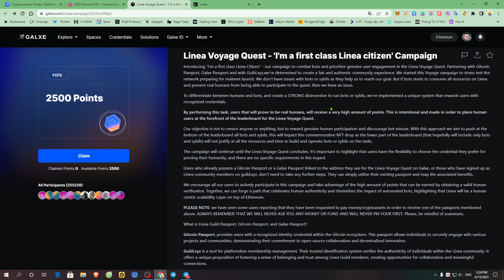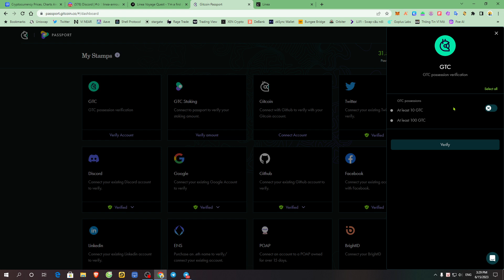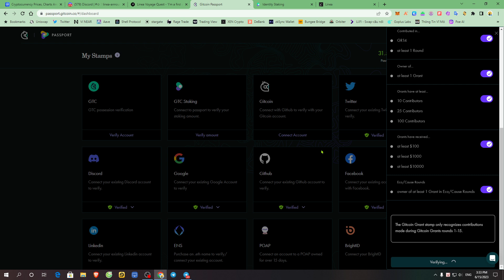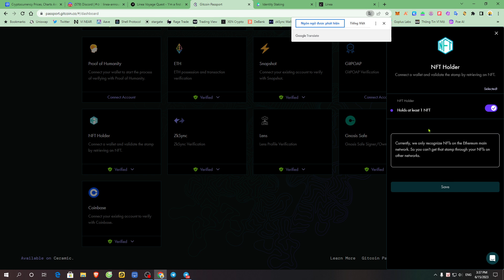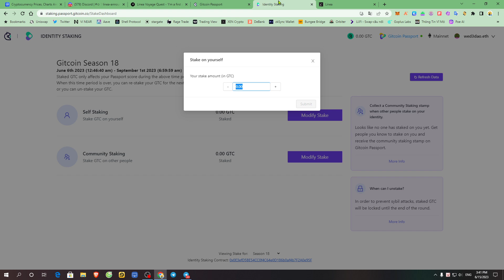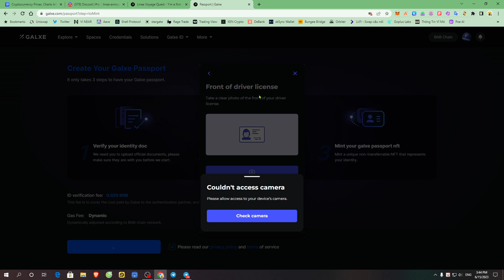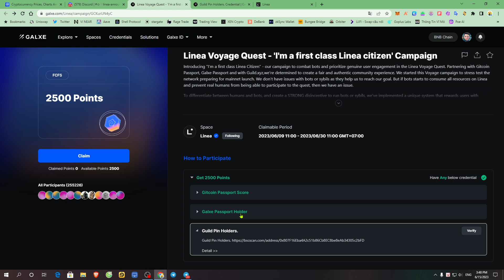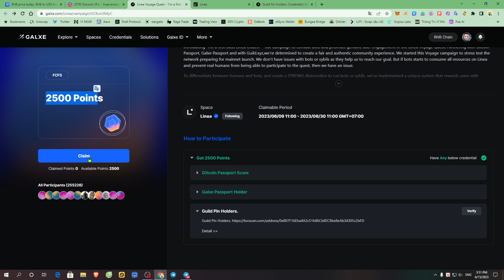[Linea Testnet] Chiến dịch "Linea Voyage" Linea citizen nhận 2500 Point / Tuần 6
🕐  sự kiện làm nhiệm vụ tuần 6 sẽ kết thúc vào cuối ngày 30/06/2023

💬 Hoàn thành 1 trong 3 nhiệm vụ dưới đây để được claim point: